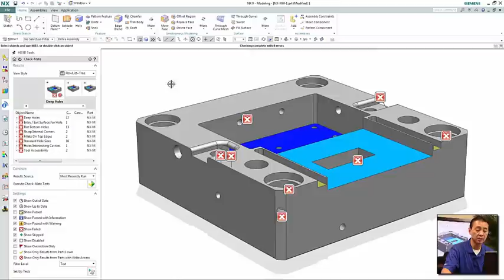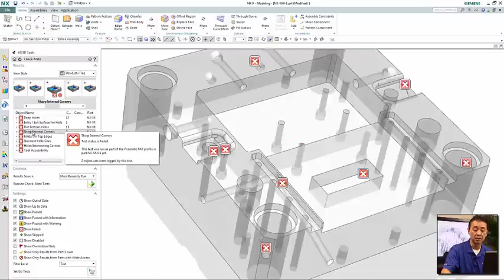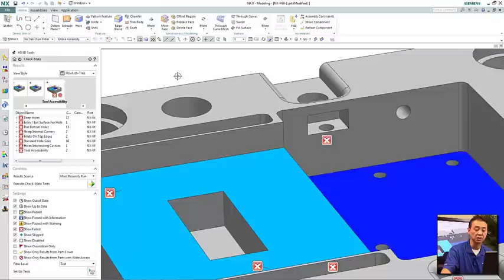NX CAD Quick Tips: DFMPro for NX Prismatic Mill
DFMPro for NX offers out of the box checks to ensure your design can be properly milled, so you can avoid costly errors and more work later.